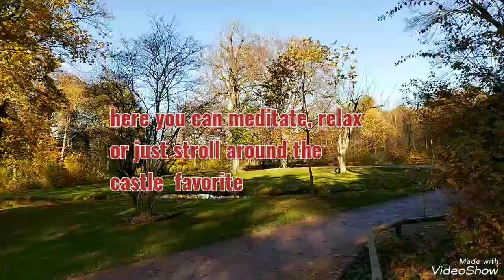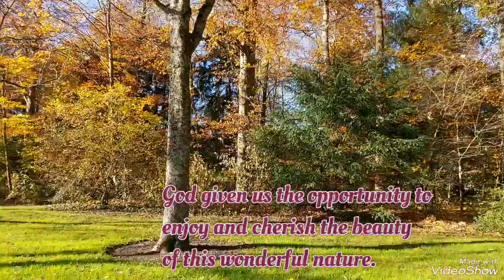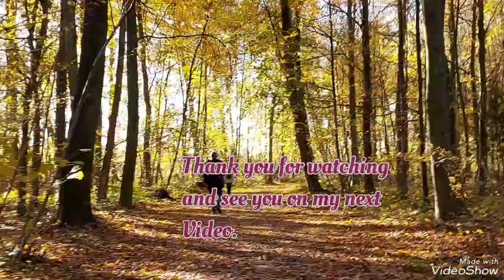PART 3:CASTLE FAVORITE IN FÖRCH,GERMANY/HUNTING LODGE &PLEASURE PLACE/AUTUMN PARK &MINIFOREST TOUR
p.com/free
This castle is built in between 1710 and 1730.It was created as a hunting lodge and pleasure place gor Margravine Sibylle Augusta, the widow of Louis William Margrave of Baden-Baden.
It was only used for several weeks per year as a summer residence, and it is not far from  Castle Rastatt.